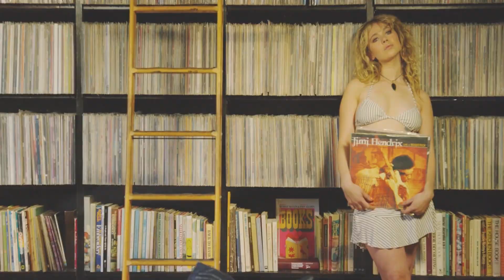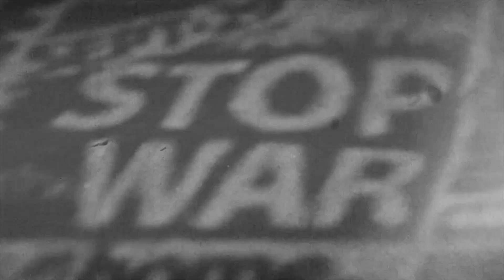BEST DEEP HOUSE MUSIC SONG - Mira Tone - What Is Love, Shawn Mill - Destination, Sapphire Dogs - S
BEST DEEP HOUSE MUSIC SONG - Mira Tone - What Is Love, Shawn Mill - Destination, Sapphire Dogs - Spooky, Randy Gregory - Suspan 275
Clean-Channels Playlist Mix made with Love by  Youtube Music Channel:
00:00:10  |  01. Mira Tone - What Is Love
00:03:38 | 02. Shawn Mill - Destination
00:06:36 | 03. Sapphire Dogs - Spooky
00:09:29 | 04. Randy Gregory - Suspans
00:12:14 | 05. Camila Dorez - Shallow Spark

Welcome to our curated selection of the hottest international hits, with hottest girls featuring chart-toppers like 'Mira Tone What Is Love' and 'Mira Tone What Is Love'. Dive into the electrifying world of mega hits, fereign music, english music, spanish music, where every track is a journey through the latest in global pop sensations. Whether you're cruising down the street, hitting the books, or simply unwinding, our foreign music playlist promises to elevate your mood with best beats and captivating melodies. From the pulsating rhythms of 'Spooky )' to the irresistible charm of 'Suspans )', our collection spans genres and styles, ensuring there's something for every taste. Explore the dynamic fusion of pop, dance, and electronic sounds that define the contemporary music scene. Get ready to groove to the sounds of today's top 40 hits, perfect for any occasion, whether it's a night out on the town or a day at the beach. Immerse yourself in the ultimate playlist experience, designed to keep you moving and grooving from start to finish.

 This is a official artistic music video with the purpose to explore the captivating beauty of our world through the lens of our talented and beautiful models and the creative direction of Brian Clark, Joshua Thompson, Michael Brown. In this visually stunning presentation, our girls models are Zoe Lewis, Abigail Perez, Sophia Jones, Isabella Brown, Zoe Lewis, elegantly showcase the allure of various breathtaking locations worldwide.